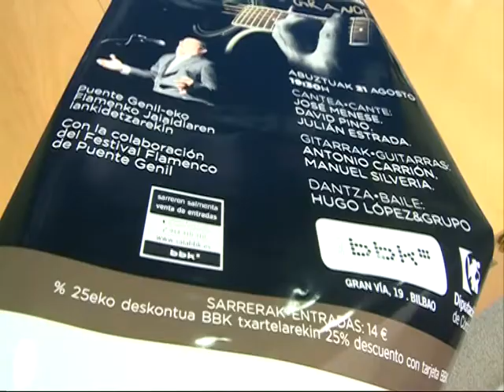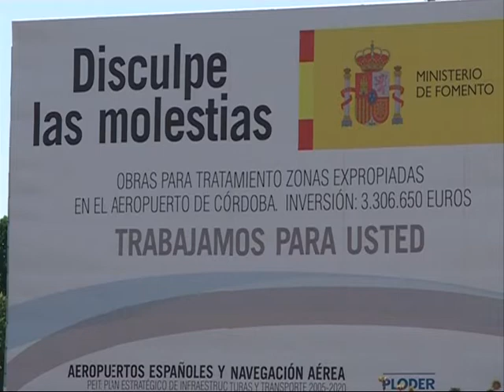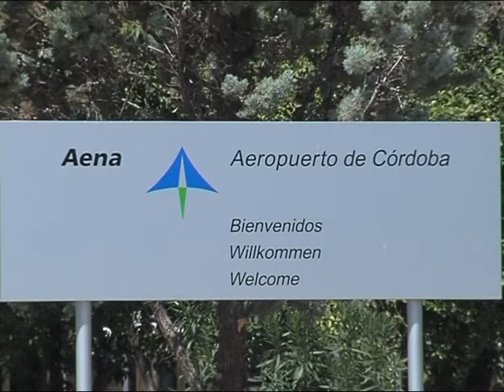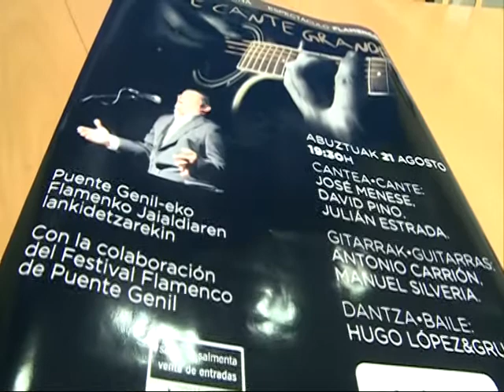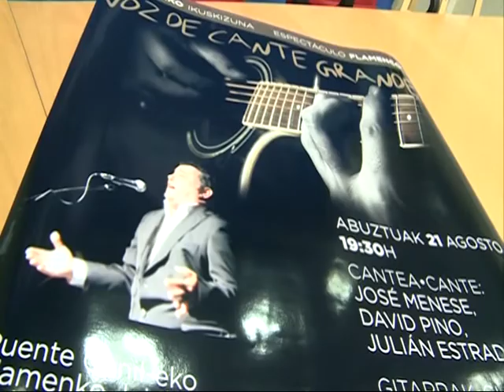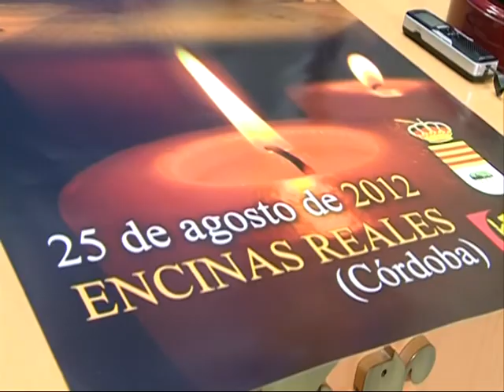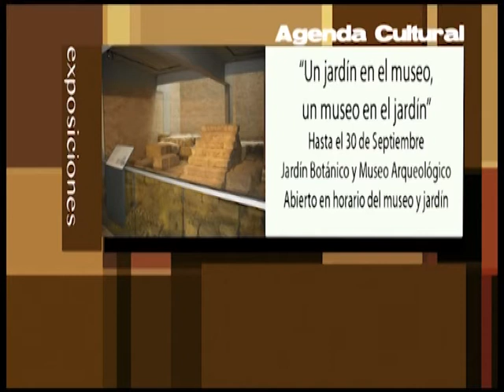PTV Noticias 17 Agosto 2012